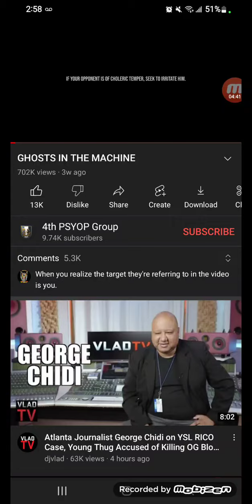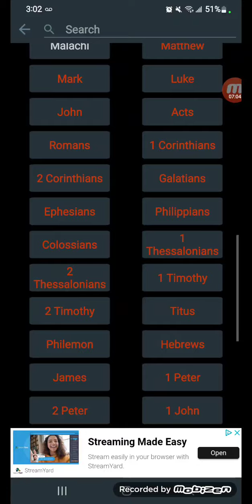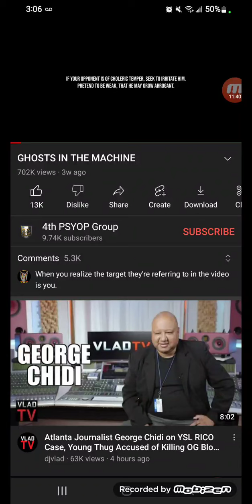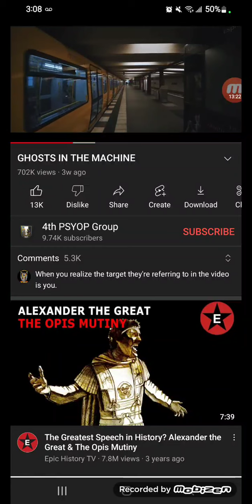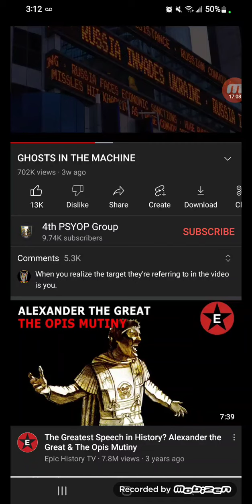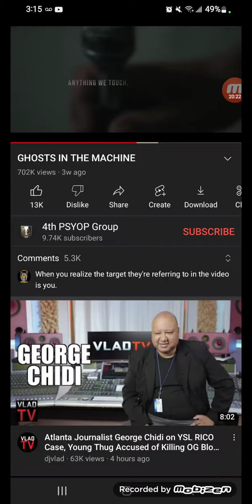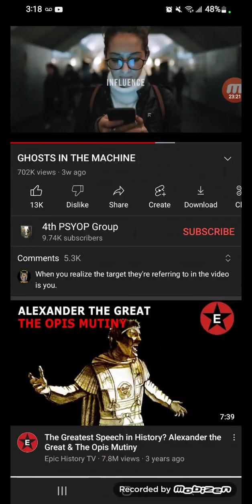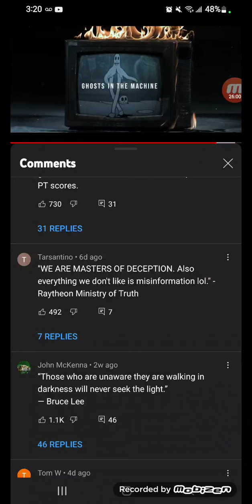The PSYWAR Esau Is Waging On All Ppl